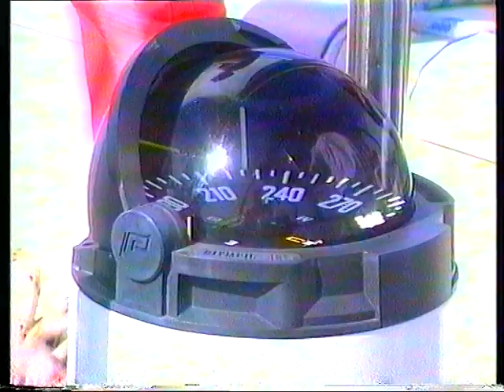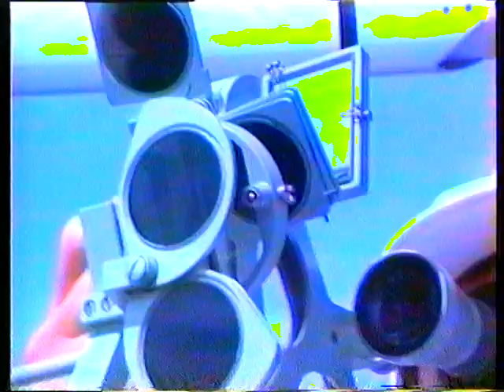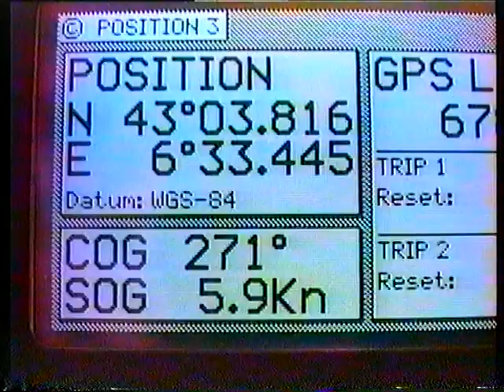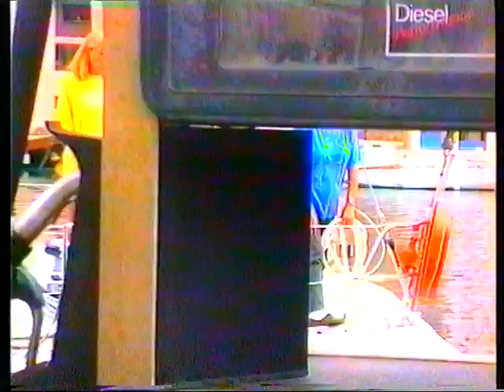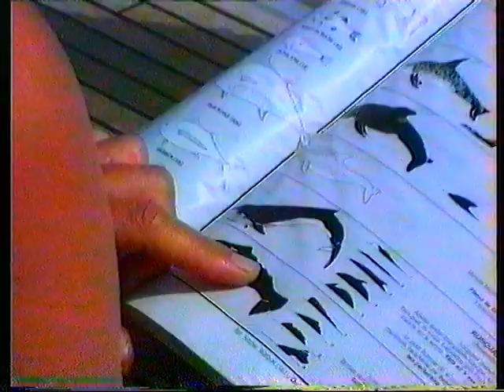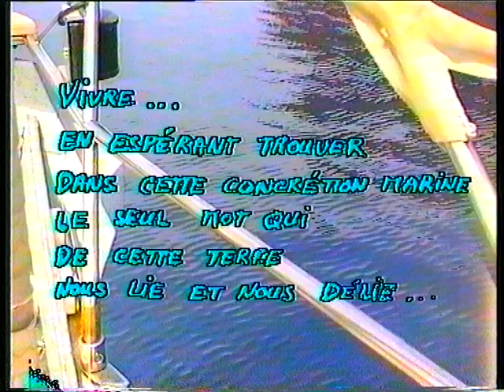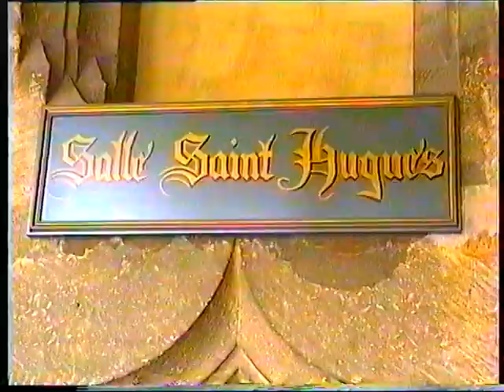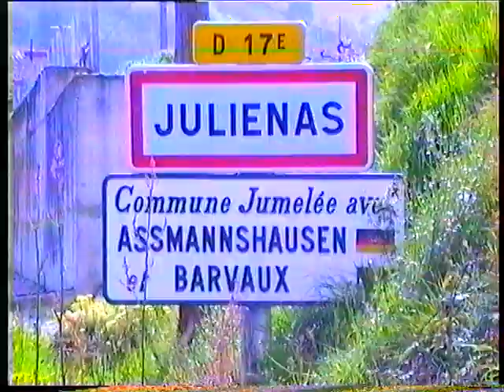"Vivre" croisière en Corse HG, 1994